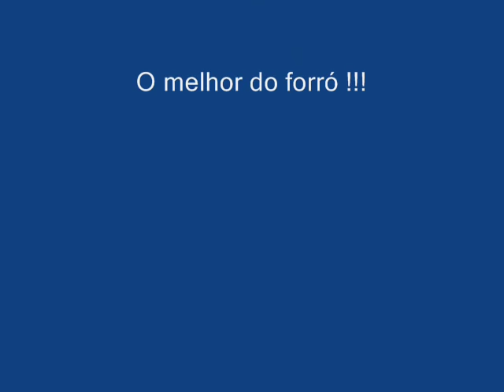Painel de Controle - Onde que eu errei